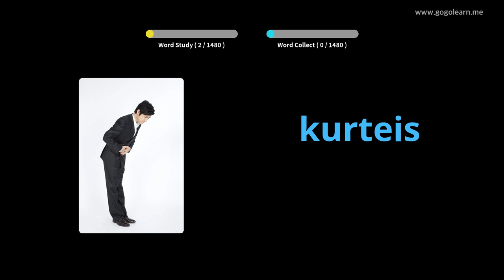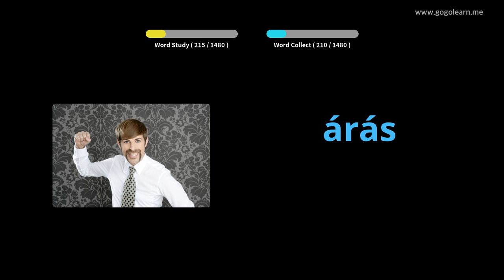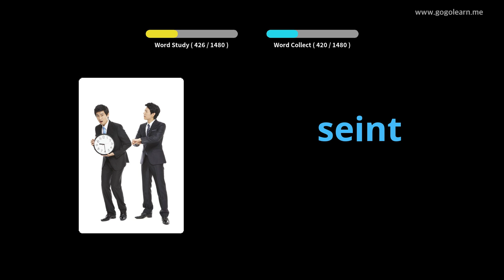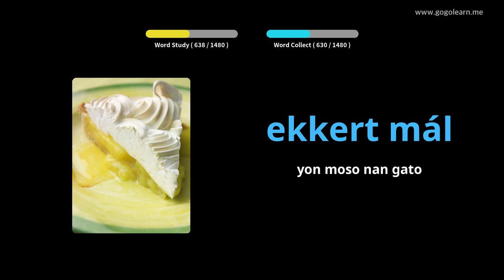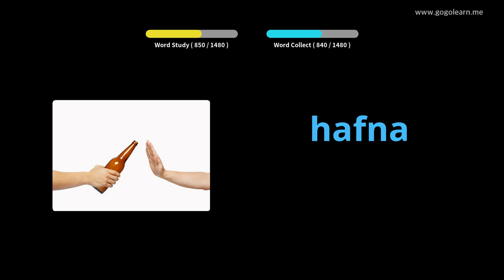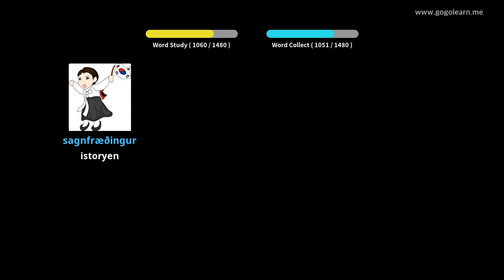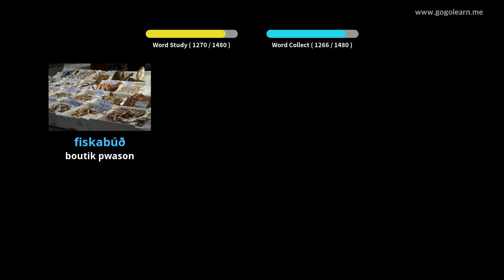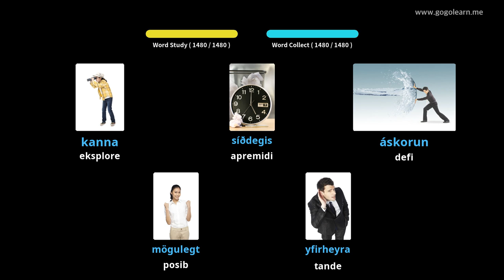Icelandic Vokabilè Debaz | Golearn